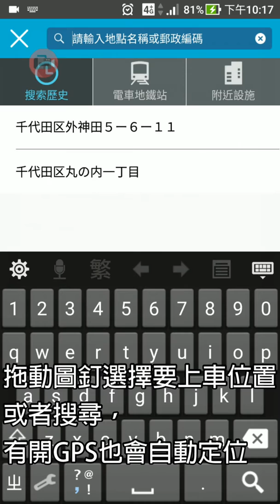日本計程車車資查詢 + JapanTaxi APP 估車資+叫車示範